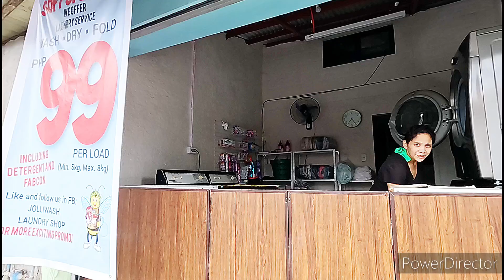Sto. Tomas Subic Zambales Sawmill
Sawmill Subic